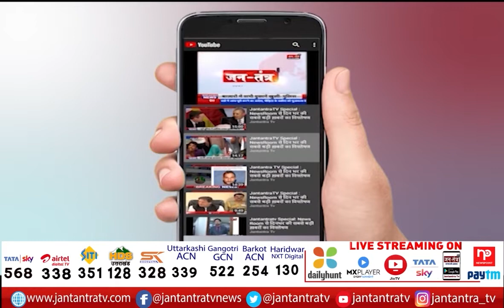Uttarakhand Breaking News | PM Narendra Modi Will Visit Kedarnath On November 5 | Kedarnath Dham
About Video

उत्तराखंड से बड़ी खबर
5 नवंबर को केदारनाथ जाएंगे प्रधानमंत्री नरेंद्र मोदी
धाम में बाबा केदार के करेंगे दर्शन
दर्शन के बाद पुनर्निर्माण कार्यों का लेंगे जायजा
लोकार्पण और शिलान्यास कार्यक्रम में भी हो सकते है शामिल
6 नवंबर को शीतकाल के लिए बन्द हो रहे केदारनाथ धाम के कपाट
कपाट बंद होने से ठीक एक दिन पहले पीएम करेंगे बाबा केदार के दर्शन

In This Video:
Uttarakhand Breaking News
PM Narendra Modi Will Visit Kedarnath On November 5
Kedarnath Dham